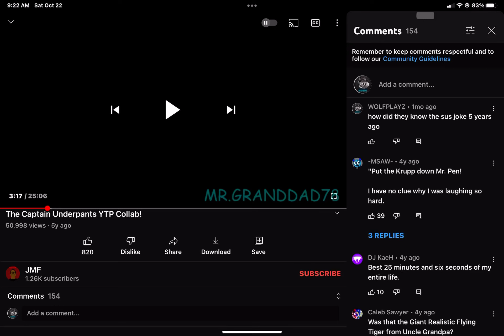Put the Krupp down mr pen (original video in desc)